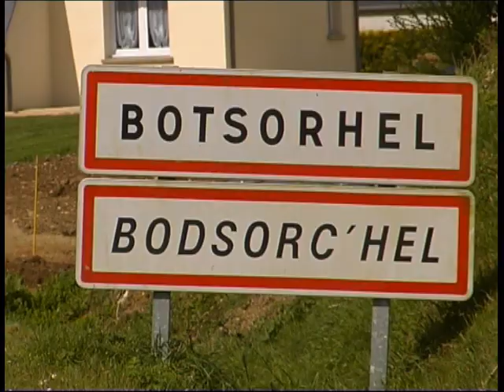C'est la fête à Botsorhel,année 2000.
La fête à Botsorhel c'est principalement la course cycliste.Un reportage sur la course cycliste de l'année 2000.